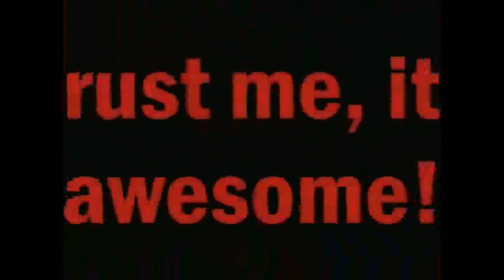Dave Bruno Foreign Film Trilogy: Das Movie For Deutsch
Das Movie for Deutsch: I made this movie in High School for my German Class, the teacher actually pulled me aside and asked if everything was ok lol. I got an A though! And the class demanded an encore. Made in 2004.